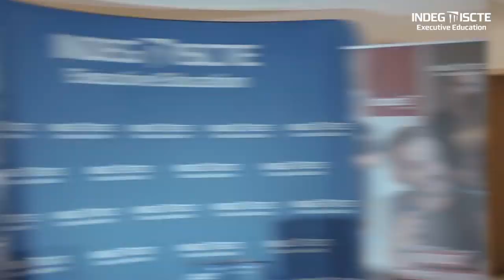Real-Life Talks Fashion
Portugal:Uma fábrica de marcas e de exportação